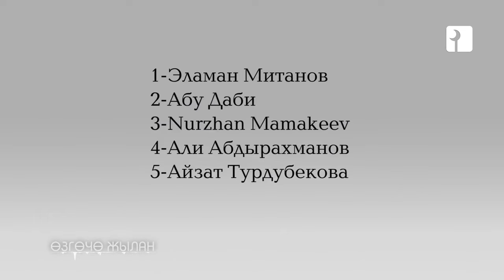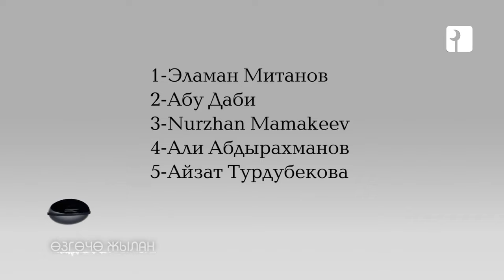ЖЫЛАНДЫН КАНЫН КӨЗГӨ СҮРТКӨНДӨ ЭМНЕ БОЛГОН? ИБН КАСИР ОКУЯСЫ